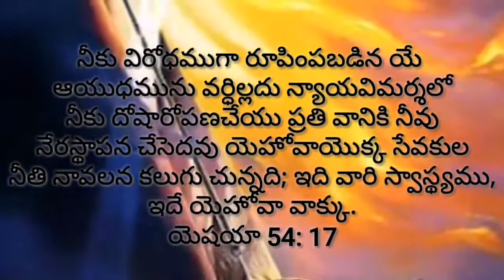Telugu Promise Word For Today || God bless u all 💓